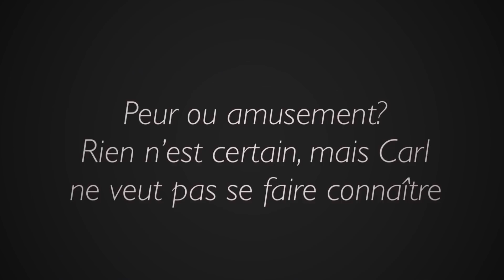Oupsy! Faux Numéro - Wattpad Trailer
Wattpad Trailer

Titre: Oupsy! Faux Numéro
Chanson: Ruelle - Monster

Miniature fait par Ellysabellassia (Wattpad)